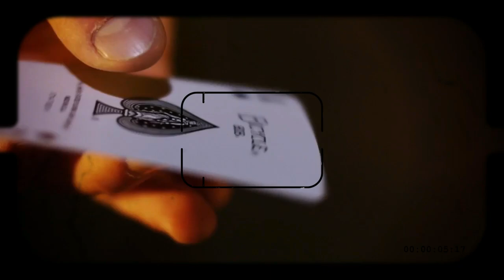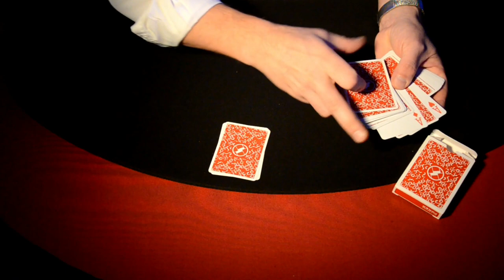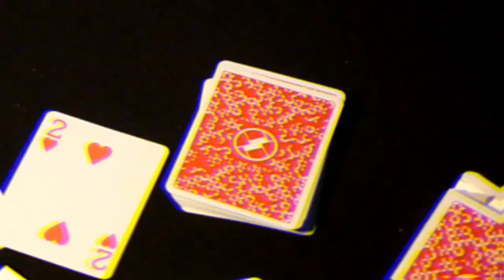VARIATION SUR JUST JOKING DE JAY SANKEY PAR MAURICE DOUDA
Des tours de magie, c'est aussi sur la chaîne de Maurice Douda. Aujourd'hui Maurice vous propose une variation sur un tour extrait du second livre de Jay Sankey : SANKEY EN LIBERTÉ. Une magie simple mais très efficace.